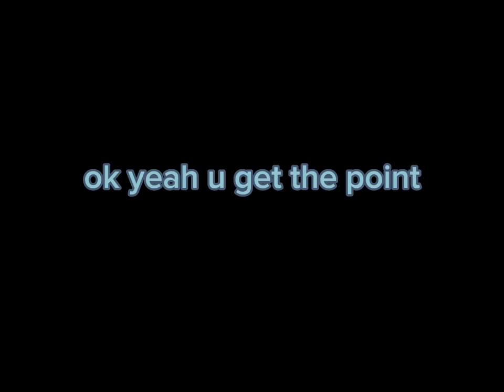Bad Piggies trains (easy) | RyantheVineMaker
in the video you can know how to make a basic train and it works to carry load.
make tender engines if you want but its not good so go away

cfkhhkufshfjhfdhfkurehfrehfkjrhefkufdhkhgghgkjght